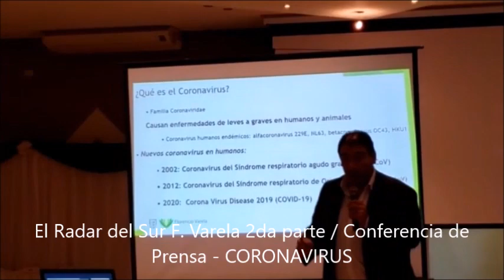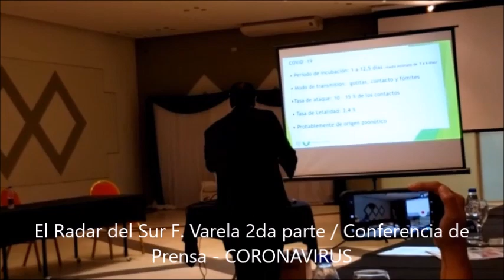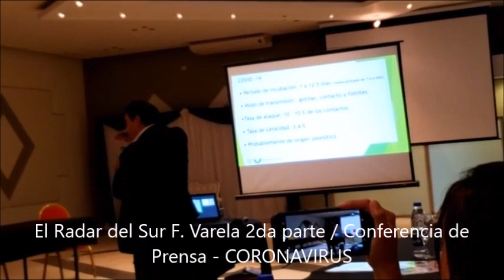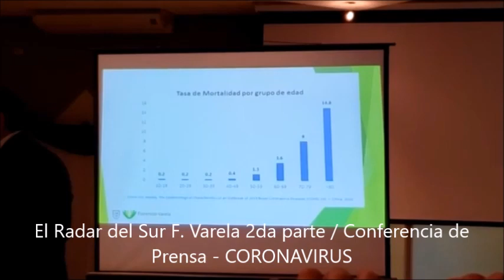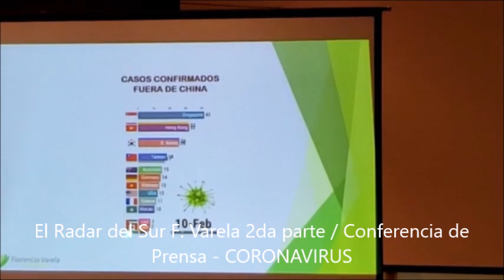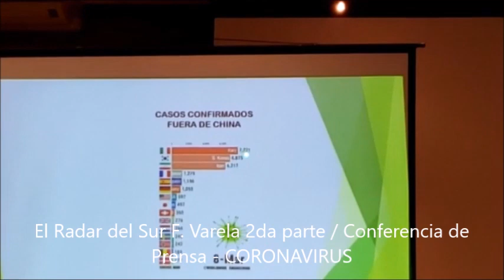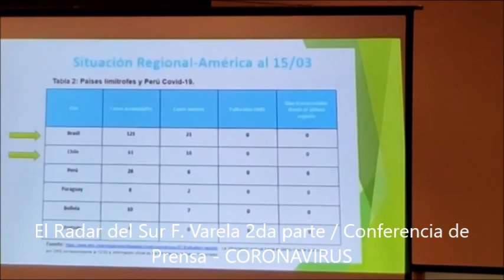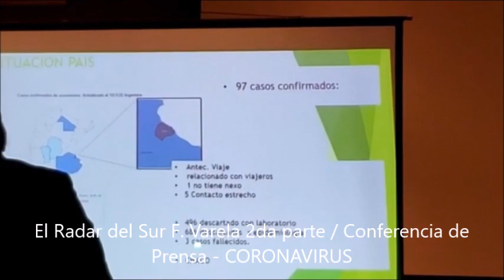El Radar del Sur: F. Varela 2da Parte Conferencia de prensa/ Coronavirus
Elradardelsur.tv-19/03/2020

El intendente de Florencio Varela convocó a la prensa local donde expuso las diferentes medidas y acciones que se están llevando a cabo en el distrito, como consecuencia al brote de COVID-19 que está avanzando en el país.

“Hemos tomado una serie de medidas en el municipio porque no queremos reaccionar tarde. Nuestras acciones van en línea directa con el Gobierno Nacional y Provincial”, indicó Watson.

El encuentro se llevó a cabo en el salón de Bomberos Voluntarios, donde participó un gran número de periodistas locales, entre ellos EL RADAR DEL SUR, el Secretario de Salud, Rubén Trepichio, y el Secretario de Gobierno, Christian Rodríguez y la médica Infectóloga Jessica Monroig.

En la jornada, Watson explicó que se está actuando con absoluta seriedad y dijo: “Lo primero que quiero hacer es cuidar la salud de los vecinos del distrito. La situación es grave y nos estamos preparando para lo peor. Por eso, apoyo todas las medidas que está tomando el presidente y el gobernador. Todos tenemos que actuar en consecuencia”.

Por otro lado, Trepichio expuso que todas las medidas que se han tomado en Argentina son para no saturar el sistema sanitario y evitar la circulación viral. Además, realizó una explicación general de cómo se formó y expandió el coronavirus en el mundo.

Durante la conferencia de prensa EL RADAR DEL SUR le preguntó a Trepichio cuántas ambulancias tiene actualmente SAME en el partido por lo que el secretario indicó “contamos con siete ambulancias por día para la guardia, pero para esta situación solo destinamos dos. La idea no es utilizarlas a todas ya que tenemos que desinfectarlas cada vez que se hace algún traslado. Lo vamos a ir adaptando a medida que vaya avanzando la situación”.

Sobre los chequeos o extracciones que se realizan en los Centros de Atención Primaria de Salud, detalló “Todo lo que sea controles de chequeo los vamos a postergar exceptuando embarazadas o pacientes diabéticos. En este caso se indicarán distintos horarios para que haya menos cantidad de gente en los CAPS.

Que haya una especie de guardián de salud para clasificar a los pacientes con sistema Triage, en la puerta de cada centro.

Además, estamos pensando en que las sociedades de fomento nos puedan prestar su espacio para realizar las extracciones en embarazadas o personas que no estén enfermas para que en los centros de salud solo se atiendan, por un lado, los pacientes respiratorios y por el otro los no respiratorios”.

Con la idea de “aplanar la curva”, el secretario adelantó que en pocos días llegarán las vacunas de la gripe por lo que será fundamental que todos se vacunen ya que de esta forma “bajará la tasa de gripe”.

Teniendo en cuenta que el coronavirus no es solo un problema del sector público sanitario y ante lo que mencionó Claudio Belocopitt, presidente de la Unión Argentina de Entidades de Salud, que “todas las instituciones de salud privada tienen que estar a disposición de lo que indique el Presidente”, Watson dijo:

“En Varela el sector público es lo más fuerte, solo hay dos clínicas privadas la Santa Clara y Luján, que en el Comité de Crisis sus autoridades nos hicieron llegar la disponibilidad de camas que tenían en caso que pueda llegar haber una situación apremiante.

En esta etapa de contención ya estamos pensando en la mitigación para que como Estado Municipal no nos sorprenda. También tenemos disponibles las camas del Hospital El Cruce y Mi Pueblo”.

Por su parte, la infectóloga Monroig, tras ser consultada sobre cómo se está llevando a cabo esta situación en el Hospital Muñiz, expresó: “se está transformando, dividiendo las áreas y preparando salas específicamente para coronavirus. En comparación al año 2009 con la Gripe A, que las medidas fueron tomadas un poco tarde, ahora se está previendo antes de tener la pandemia”.